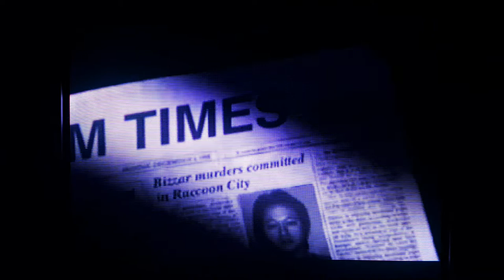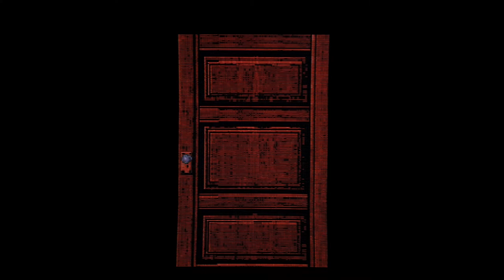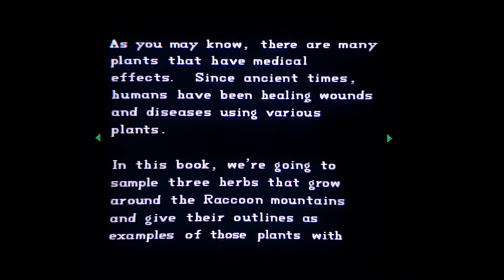Resident Evil (Sega Saturn) on CRT TV - Part 1 - East wing